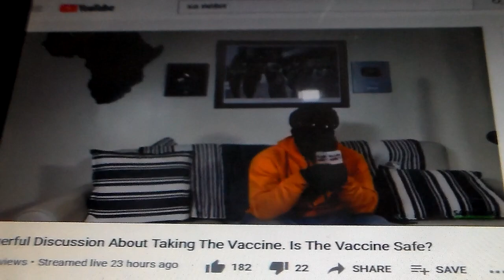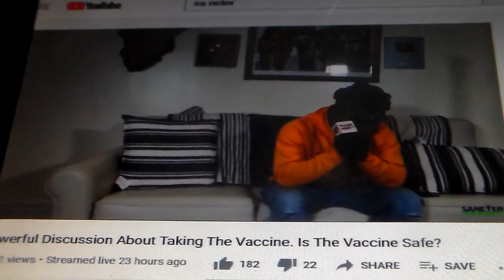You herd it from the horses mouth